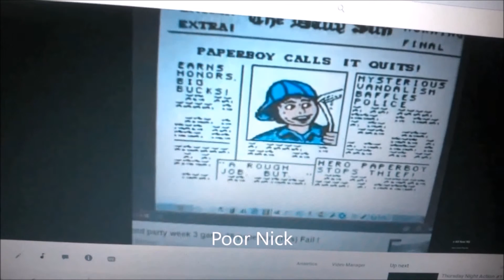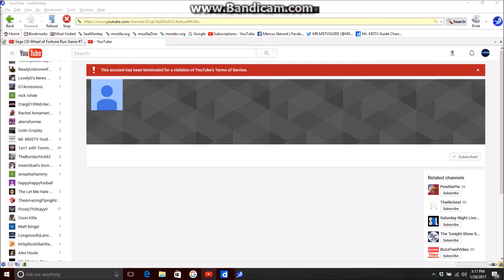TheAmazingFlyingKirby9872 got terminated